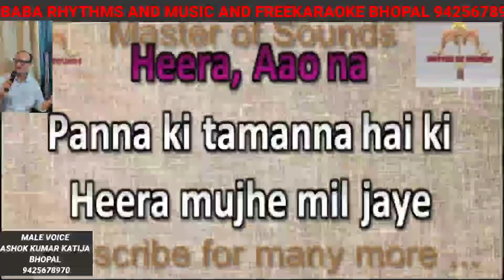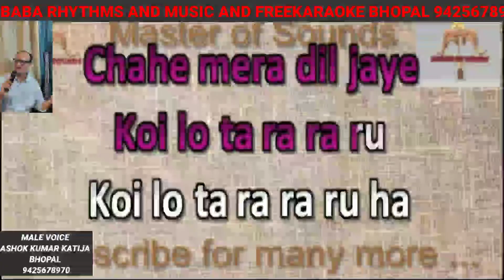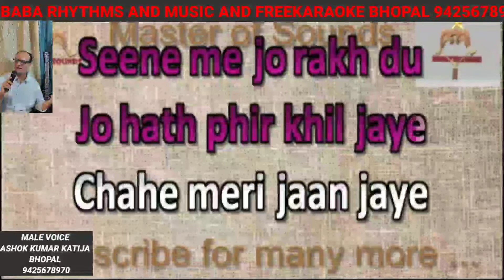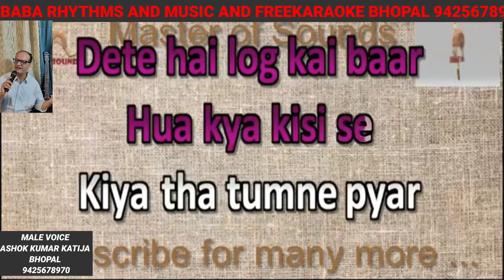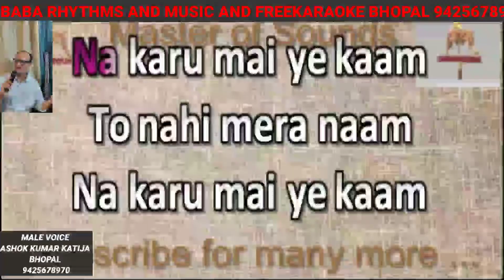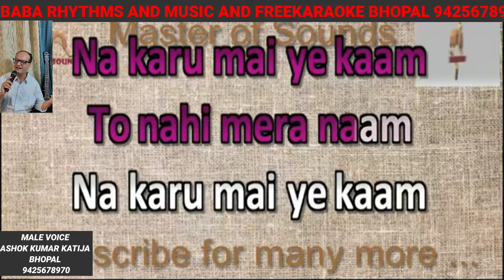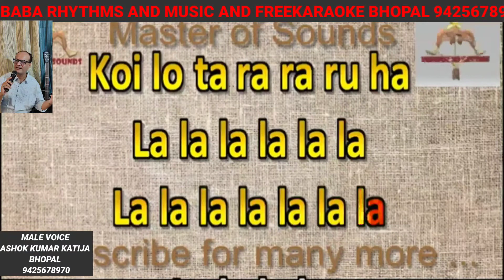PANNA KI TAMANNA HAI KI HEERA PANNA KISHOREDA LATAJI FEMALE KARAOKE MALE VOICE ASHOK KUMAR BHOPAL